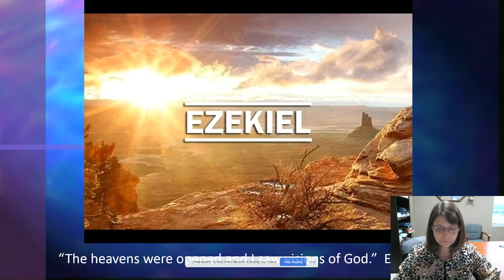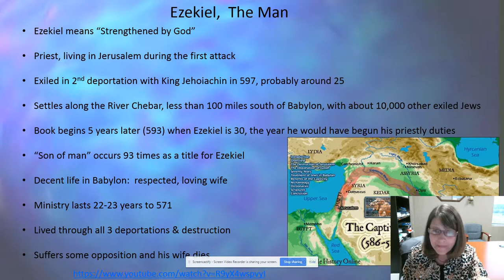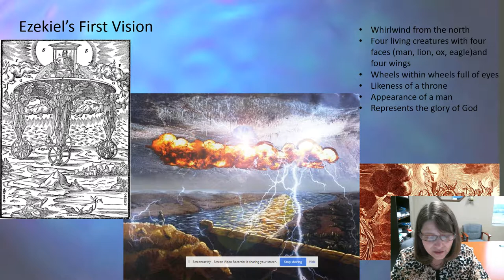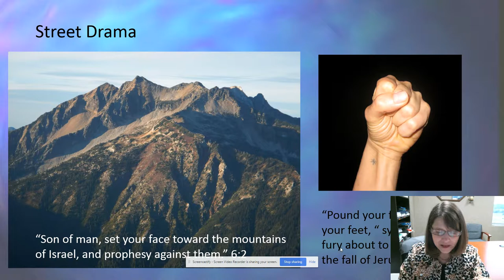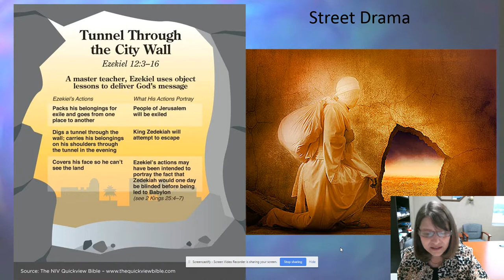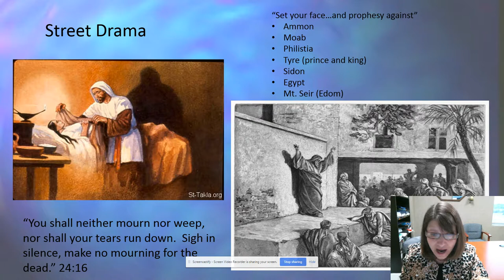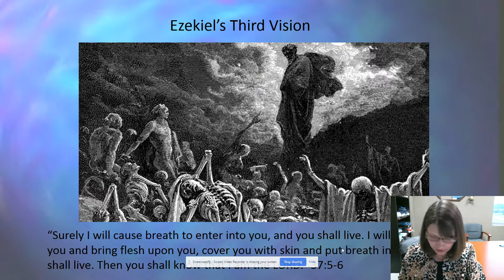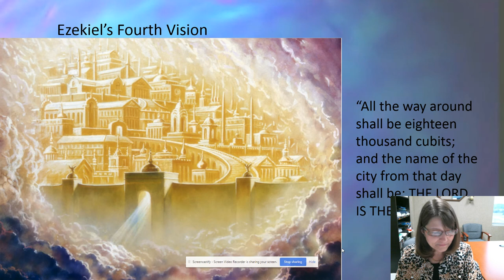Ezekiel PP and Lecture